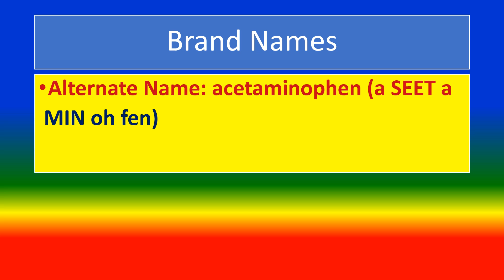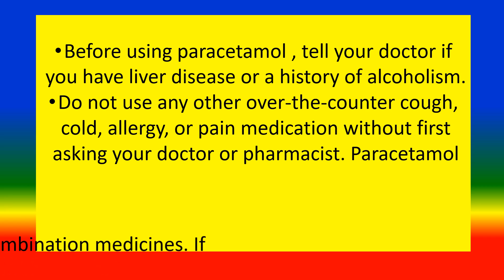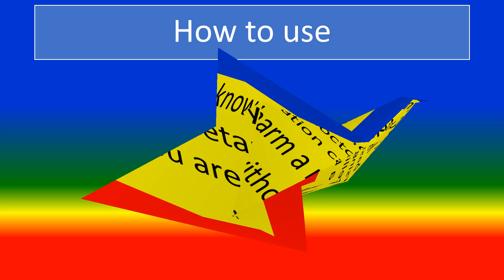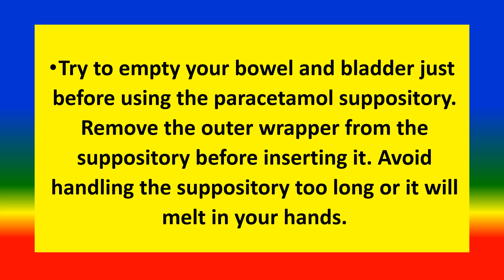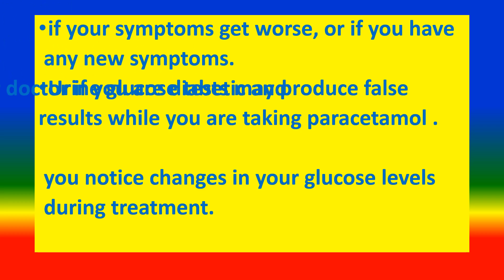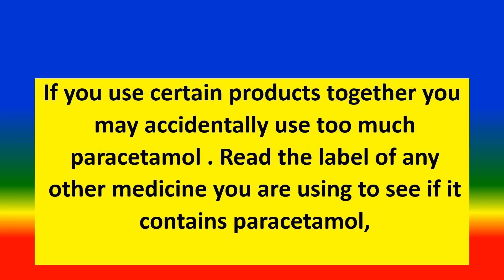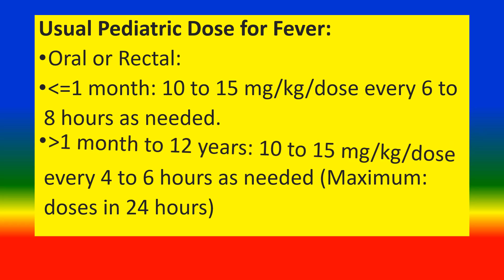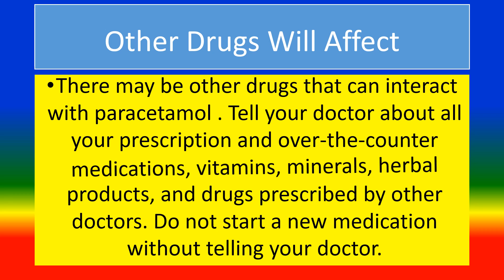PARACETAMOL - Generic Name, Brand Names, How to use, Precautions, Side Effects